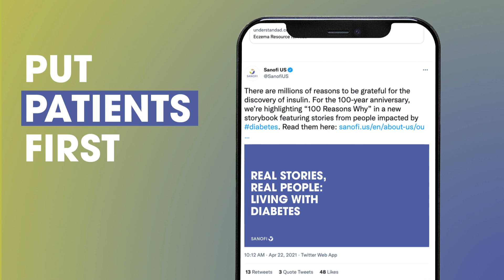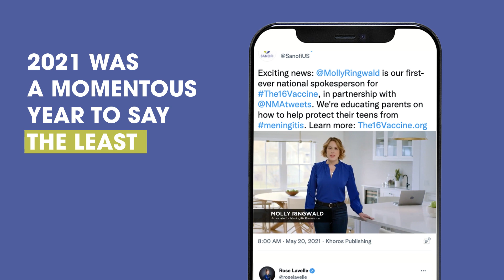Sanofi 2021 Wrap-Up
#2021 was unlike any other year. So, we had to be unlike any other company. See how we spent the year, with the help of all our team members.